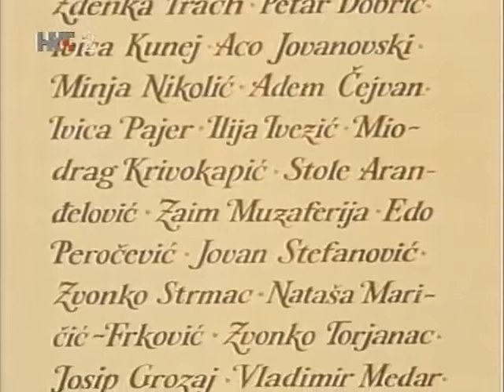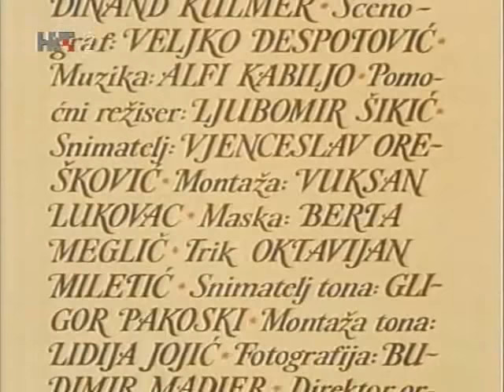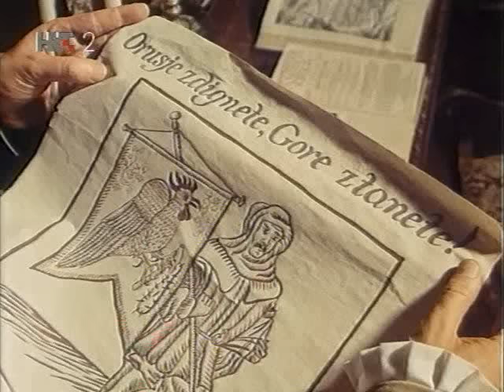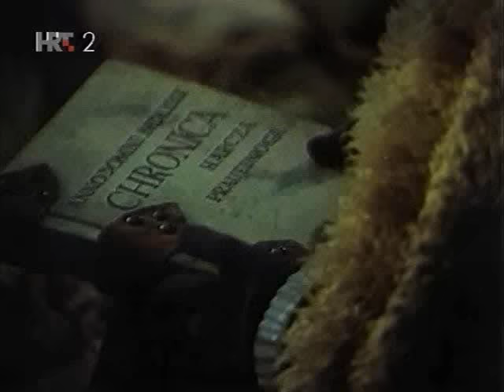SELJAČKA BUNA 1573 FILM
Seljačka buna 1573 / Anno Domini 1573

Anno Domini 1573 (Croatian: Seljačka buna 1573, English: 1573 Peasants' Revolt) is a 1975 Yugoslav/Croatian feature film directed by Vatroslav Mimica.

It is a historical drama film depicting events surrounding the 1573 Croatian-Slovenian peasant revolt, with Fabijan Šovagović starring as Matija Gubec, the peasant leader. The film is based on Seljačka buna, a novel by August Šenoa.

The film won the Big Bronze Arena at the 1976 Pula Film Festival, the Yugoslav national film awards. Golden Arena for Best Cinematography was awarded to Branko Blažina and Golden Arena for Best Film Music to Alfi Kabiljo. Besides, the film was awarded at 1976 Cannes Film Festival (15 Days Author's Programme) and 1977 Sao Paulo International Film Festival (3rd place).

Anno Domini 1573 is today regarded as one of the best Croatian films ever made.